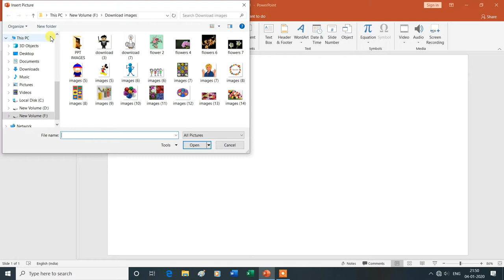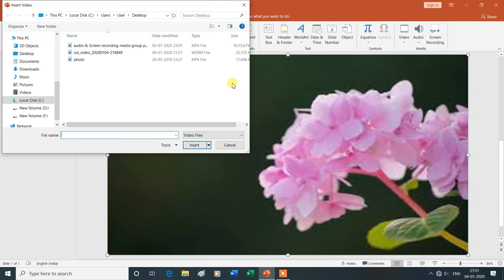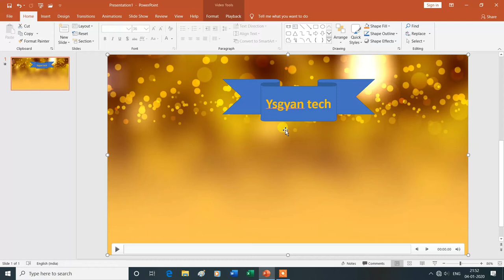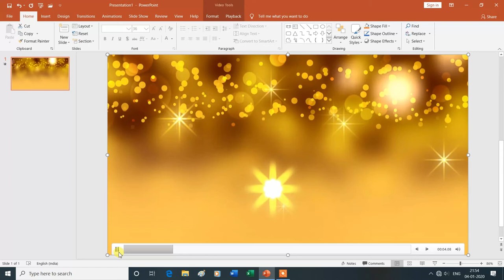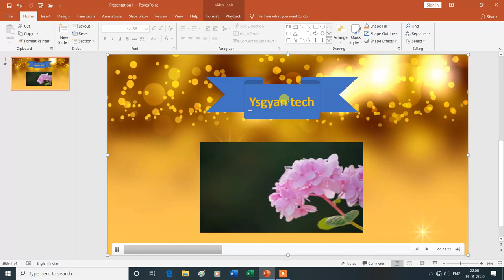How to Add Video Background in Power Point | Hindi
How to Add Video Background in Power Point
Is Video Mein Aap MS PowerPoint   Mein Aap how to add video background in powerpoint  Ke Bare Mein Janenge Isliye Is Vedio Ko Aap Shuru Se Lekar Last Tak Dekhte Rahe -Dhanyavad